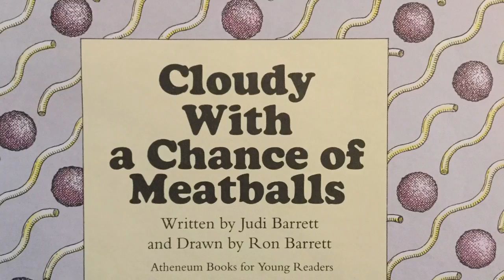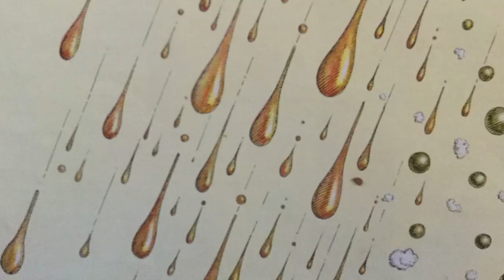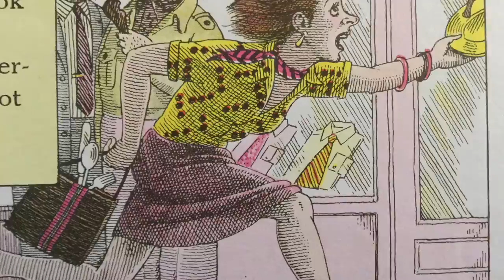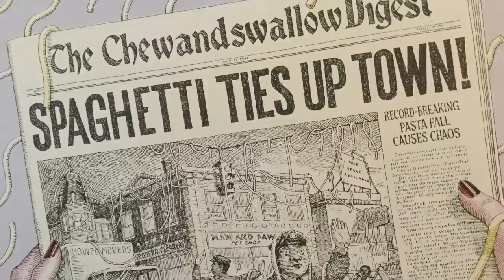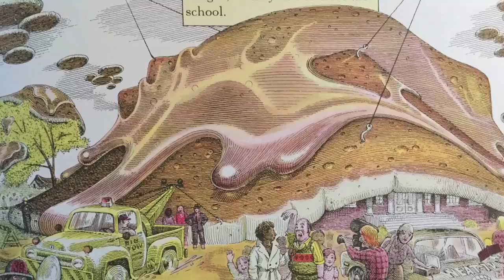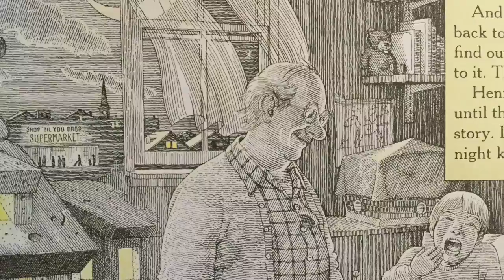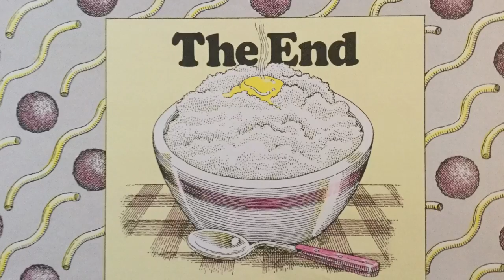Cloudy With a Chance of Meatballs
The classic tale where food falls from the sky. Written byJudi Barrett and illustrated by Ron Barrett.